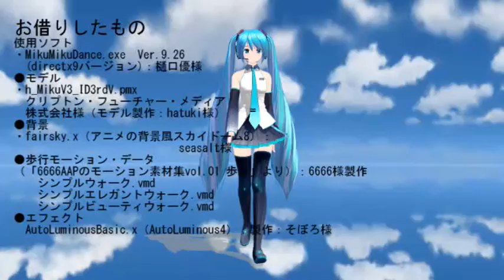【初音ミク】 双極性に春はこない (オリジナル曲 MMD）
YUJIN3（または、YUJIN）と申します。初めて動画をＵｐします。
初めてのＵｐが、ボカロ・ミクちゃんのＭＭＤ作品になろうとは、思ってもみませんでした。
素人の初心者なので不出来は大目に見ていただき、楽しんでいただけたらと思います。

「双極性」とは私の持病のひとつからきています。
16歳のミクちゃんなら、まだ元気いっぱいだろうと思って作ってみました。